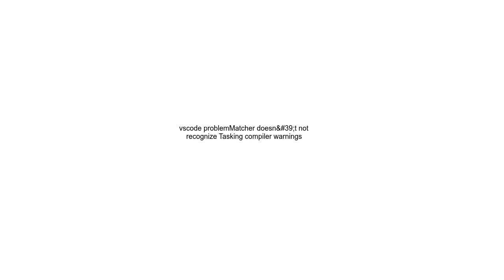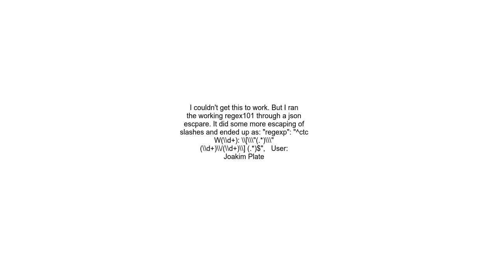vscode problemMatcher doesn&#39;t not recognize Tasking compiler warnings